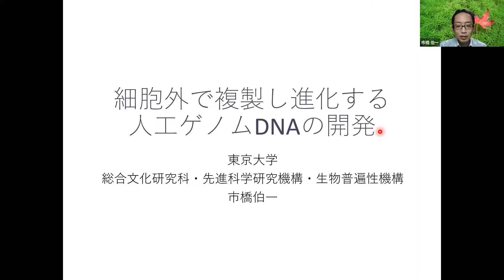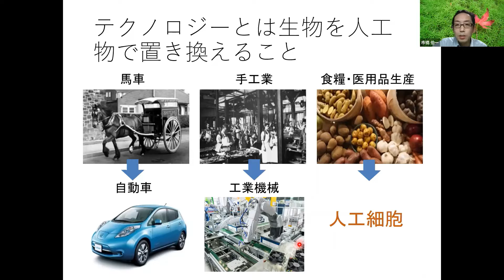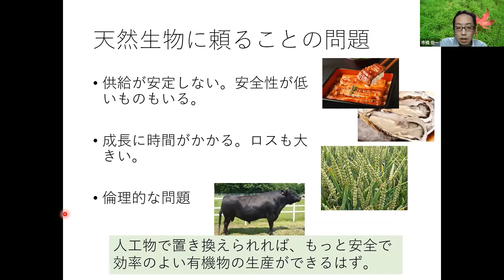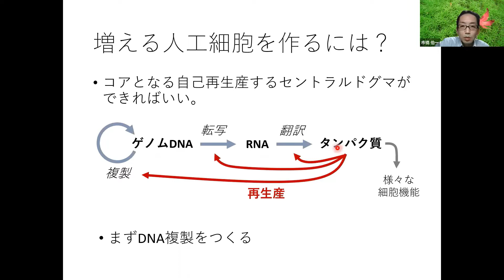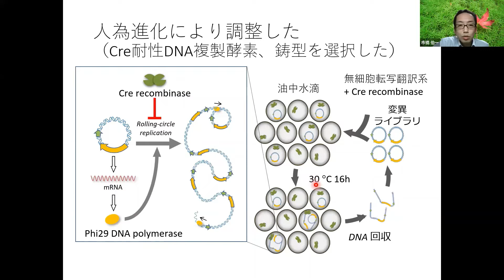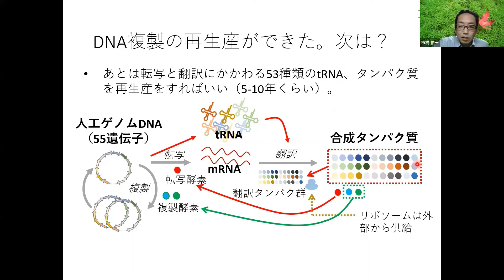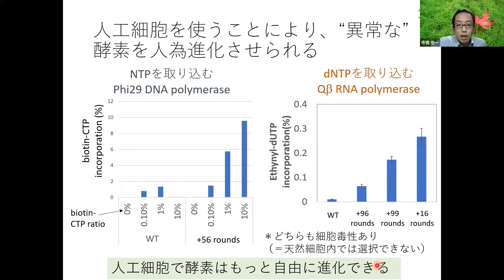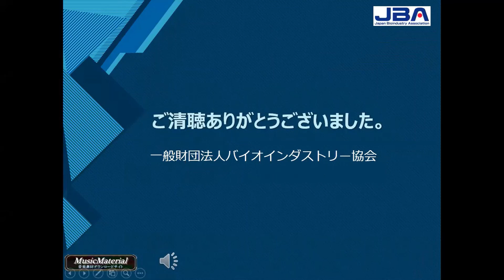宮田 満のバイオ・アメイジング～緊急対談：バイオのあの話題はこれからどうなる？！「世界初、生命進化の再構成！」（2022年2月14日開催）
市橋　伯一 氏（東京大学大学院 総合文化研究科・先進科学研究機構・生物普遍性研究機構 教授）
×緊急対談:宮田　満 氏（(株)宮田総研／ (株)ヘルスケアイノベーション 代表取締役）

人工ゲノムＤＮＡを開発された東京大学の市橋先生をお招きし、
非生命である人工細胞から、生命の本質に迫ります。

今後の宮田満氏のオンライン対談は下記を予定しております。お楽しみに！！

＊宮田 満のバイオ・アメイジング～緊急対談：バイオのあの話題はこれからどうなる？！
「深淵なる海底下生命圏を解明せよ！」（2022年4月26日）
からお申込みいただけます。
（3月末受付スタート予定）